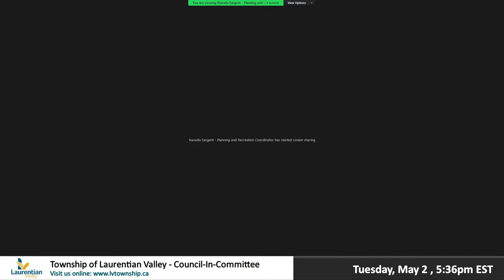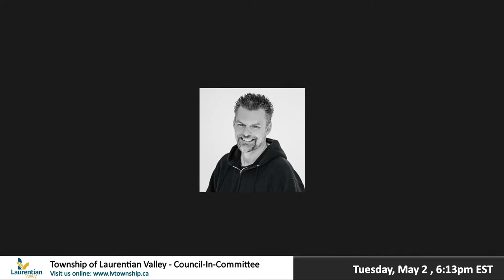May 2, 2023 - Township of Laurentian Valley: Committee & Council Meeting